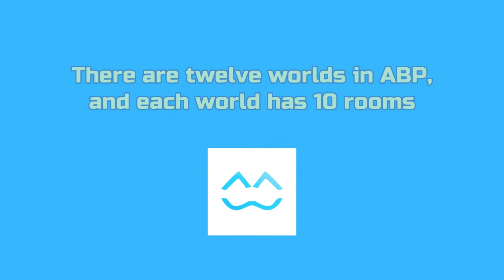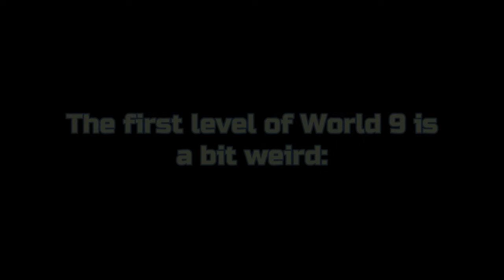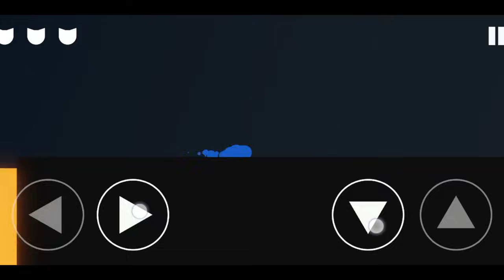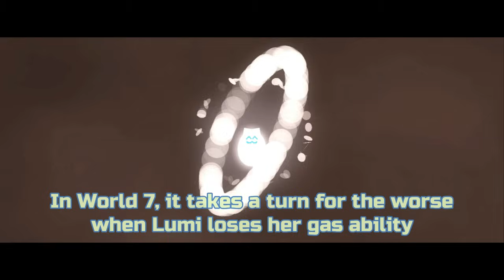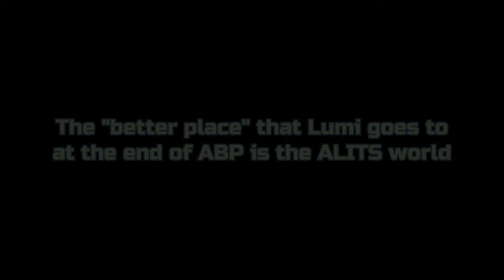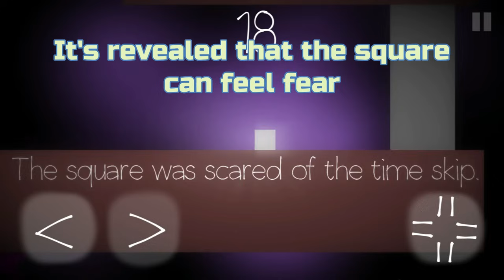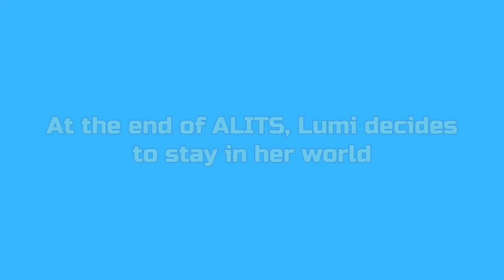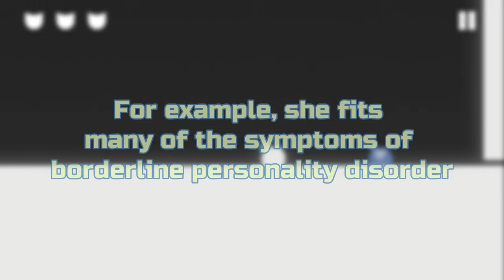The ENTIRE Lore of Cats are Liquid (Story Explained)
The Cats are Liquid A Better Place and A Light in the Shadows games (ABP and ALITS) games have a great story, but some aspects - such as the Purple one, the endings, and lore - can be confusing. This video explains the ENTIRE lore of both games and level packs!

0:00 Intro
0:43 A Better Place
18:21 A Light in the Shadows
26:36 Companion Pack
30:45 The Purple One
32:03 Reset Pack
37:14 My Theory
38:44 Outro